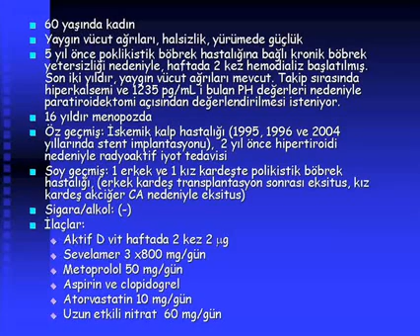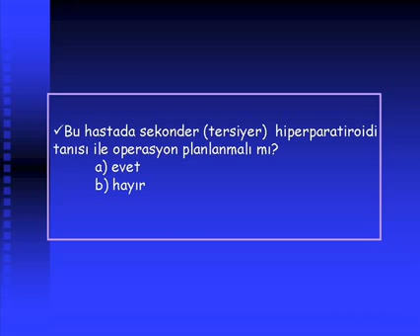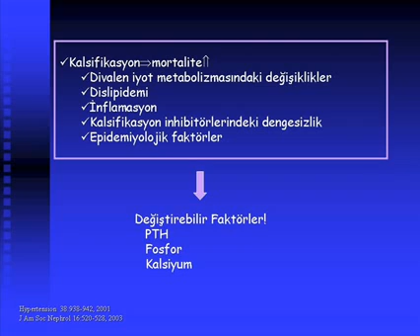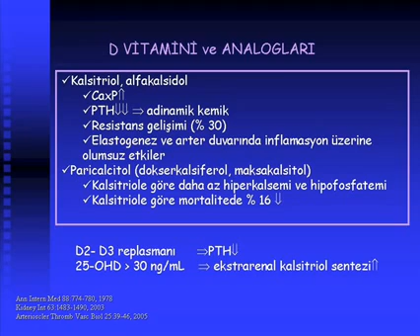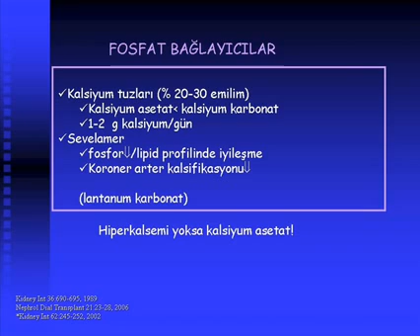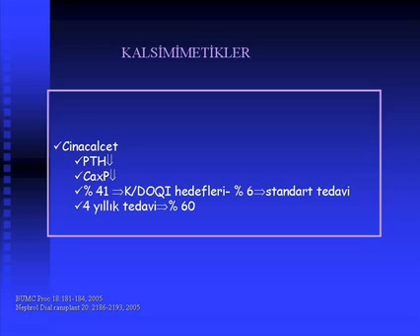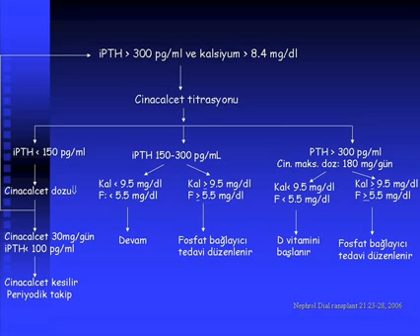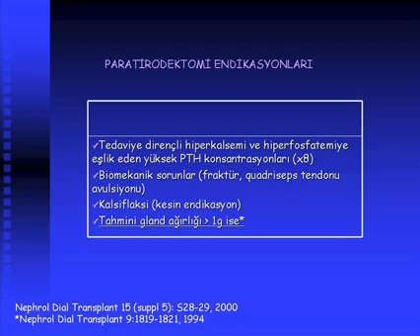Sekonder HPT- Endikasyonlar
Sekonder HPT- Endikasyonlar - Neşe Çolak